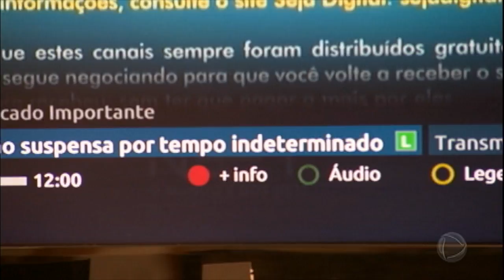Empresas de TV por assinatura dão informações desencontradas aos clientes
Os clientes das operadoras reclamam por não terem acesso às programações de Record TV, SBT e RedeTV!, mas, quando pedem esclarecimentos às empresas, ouvem todo tipo de informação.